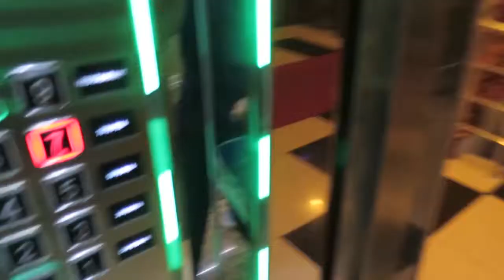Wandering Through a Turkish Bazaar | Carne Travels: Turkey Vlog08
Carne Travels | Turkey Vlog08

Day 8 in Turkey | Start off the morning with a shopping trip to the Bazaar of Şanlıurfa, then we roll into the town of Niğde, have some quick eats & watch some Turkish TV.

Tech:
✩ Video | Mix of Canon 5d mk II & footage from my OnePlus One Smartphone
✩ Editing | Adobe Premiere CS6